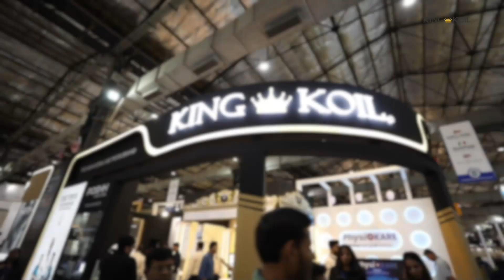King Koil Event Video | DelMum Productions